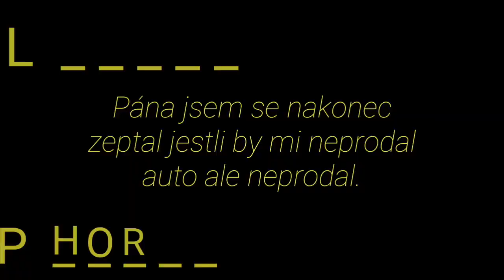Parkour horse challenge s lukin.net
Ahoj Vítejte u dalšího videa tentokrát parkour horse challenge s lukinem.